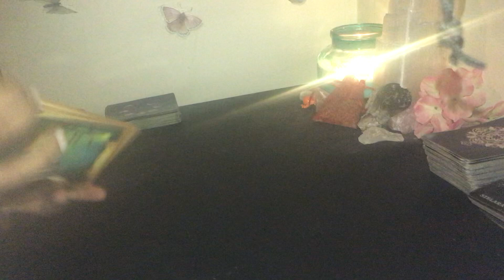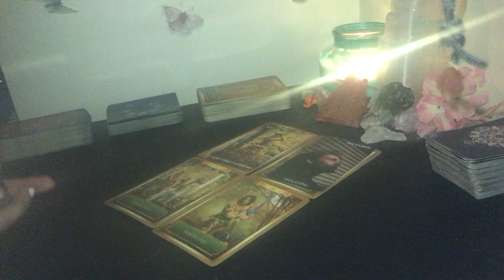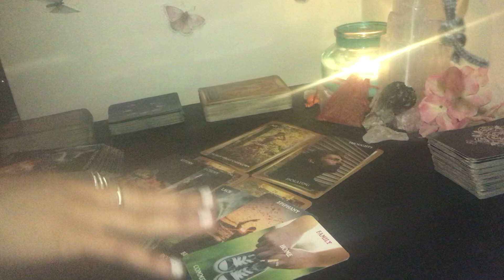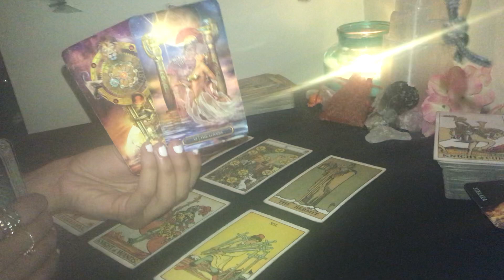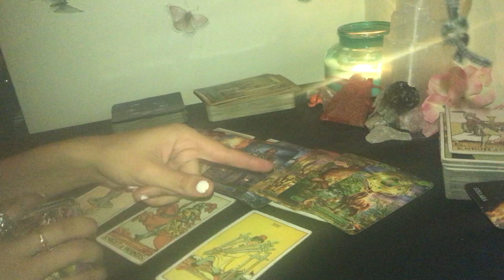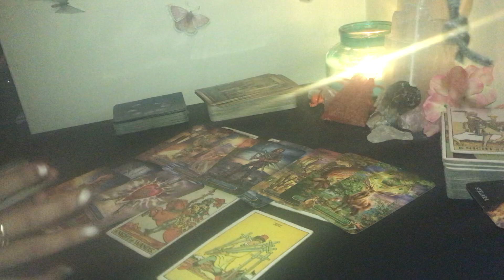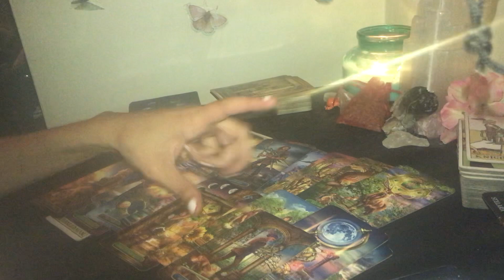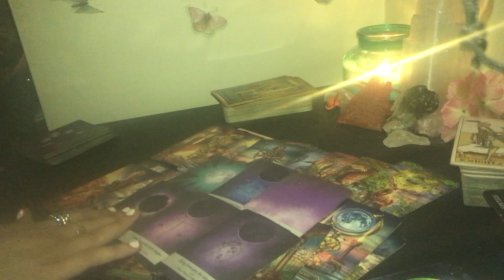LIBRA ♎️🌹YOU’RE PROTECTED & LOVED! THEY HATE THAT? MAY 11 2021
DOB & Name 💕